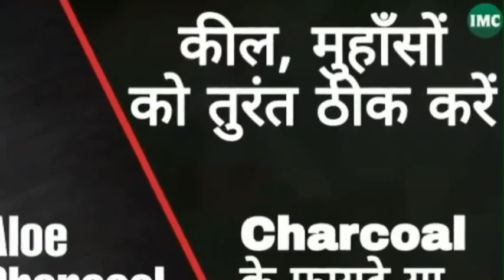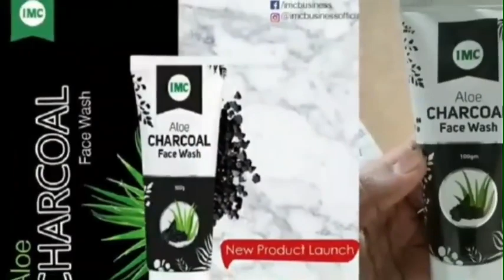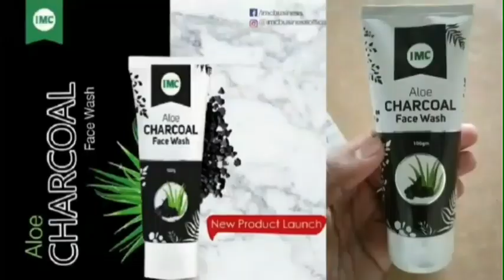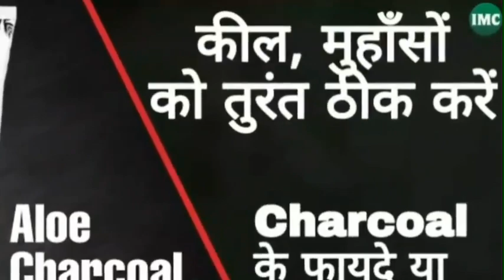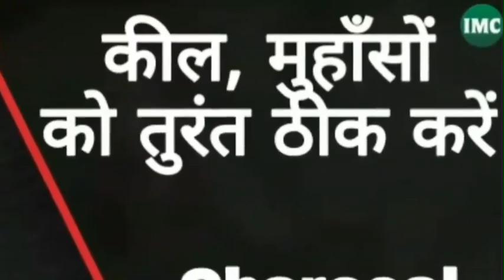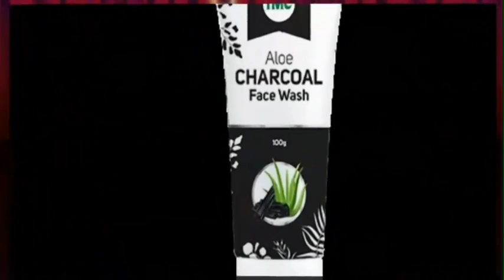Breaking news IMC new product Aloe Charcoal Face Wash दाग, धब्बे को मिटा कर चेहरे को जवां बनाएं